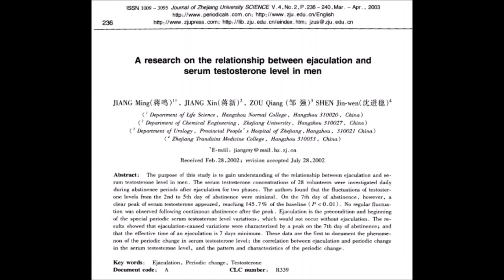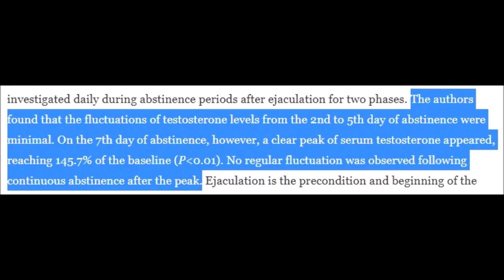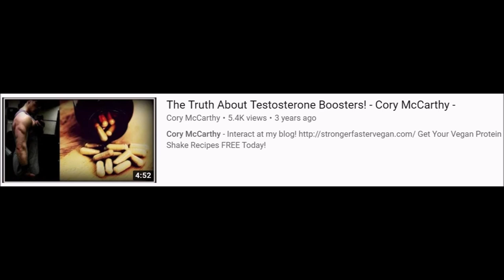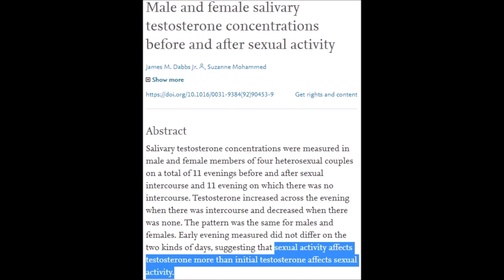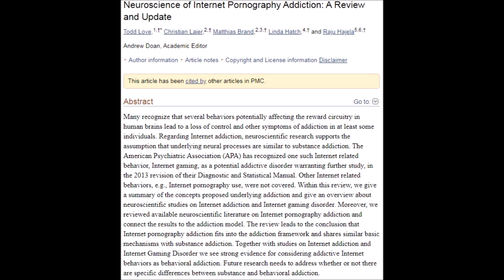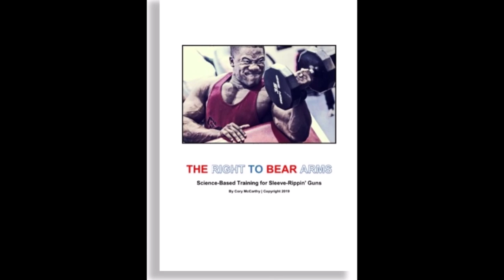A Masculine BENEFIT of NOFAP (RESEARCH!) | Cory McCarthy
Pick up your copy of my NEW, science-based training program "The Right to Bear Arms"

NEW!!! "The Right to Bear Arms"

KEYWORDS / RELATED:  Cory McCarthy, masturbation, sex, ejaculation, abstinence, orgasm, testosterone, NoFap, masculinity, manliness, virility, alpha male, beta male, incel, volcel, celibacy, Priest Mode, pornography, addiction, brain, health, Vegan Muscle Academy, Stronger Faster Vegan, Corey McCarthy, The Golden One, Marcus Follin, Just James, Alpha M., Aaron Marino, Jesus Christ, Kali Muscle, Jordan Peterson, science, research

In this video I explore a significant, masculine benefit achieved by NOT yankin' your crank for at least 7 days.  AND IT'S BACKED BY SCIENCE!!!

I also get into the very real (and very frightening) drawbacks of porn consumption.  A must watch and must share!